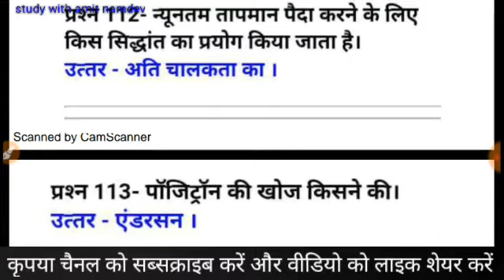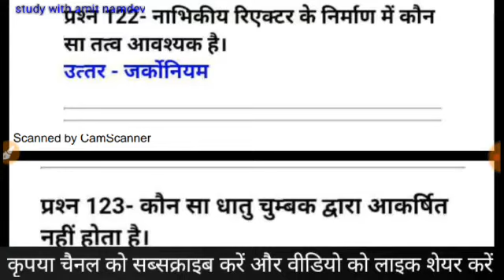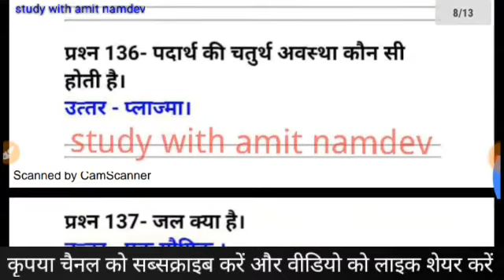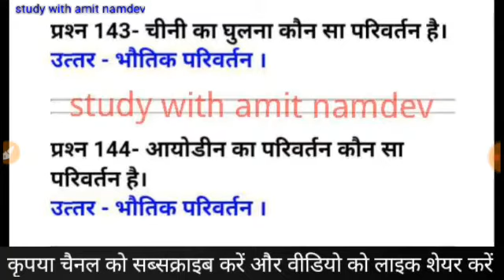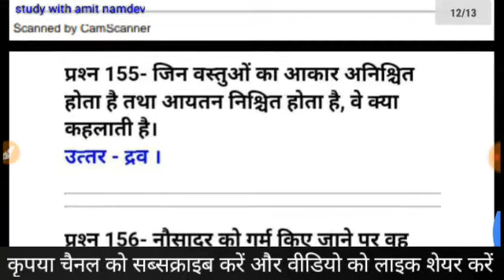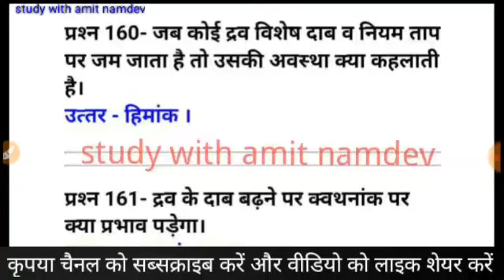CTET special-super series part-3/कठिन सवालों के आसान जवाब /विज्ञान के प्रश्न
तैयारी करें सभी परीक्षाओं की सिर्फ हमारे यूट्यूब चैनल पर ।
आज की वीडियो की pdf डाऊनलोड करें

अन्य pdf डाऊनलोड करें